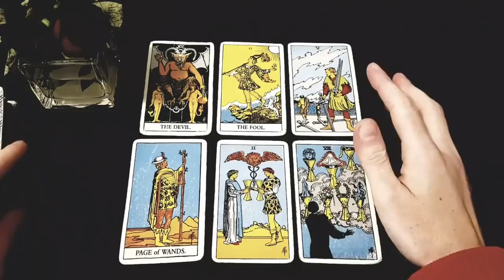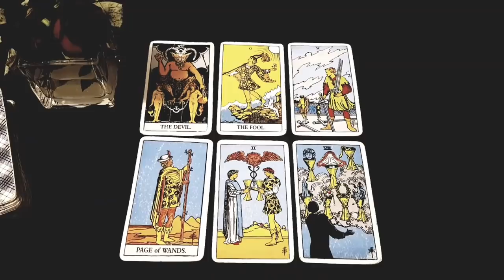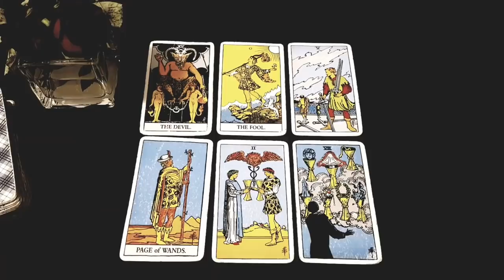AQUARIUS - THIS PERSON CAN'T STOP THINKING ABOUT YOU ❤️😳26 -2 MAY 2021 WEEKLY TAROT BFT